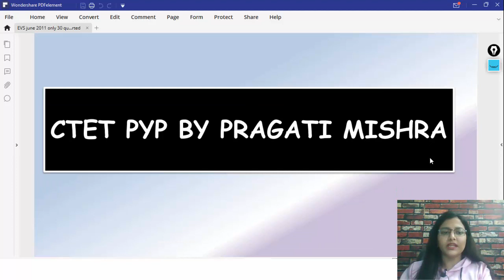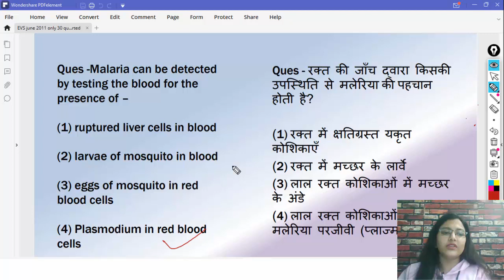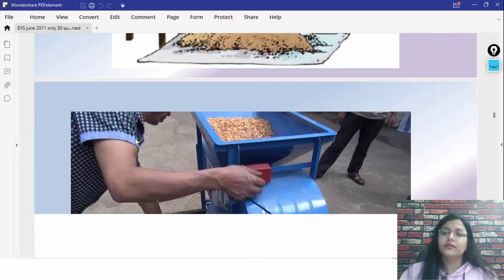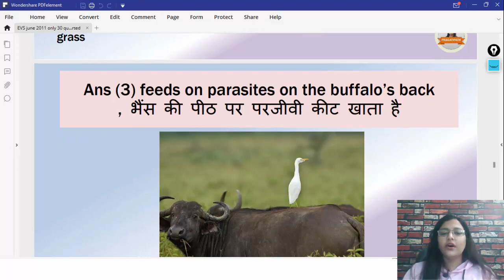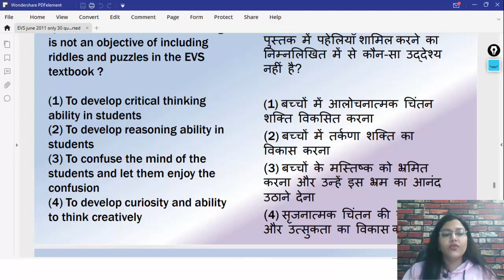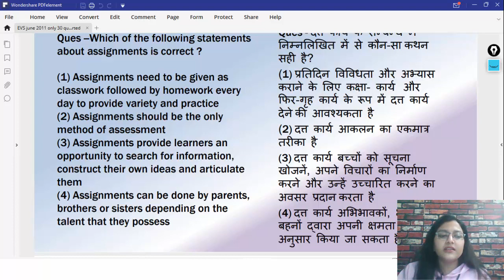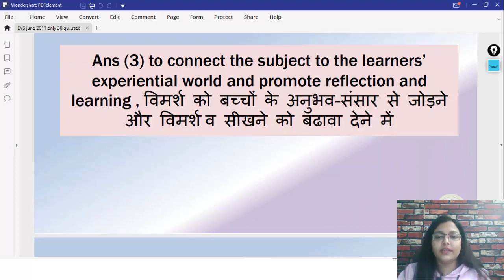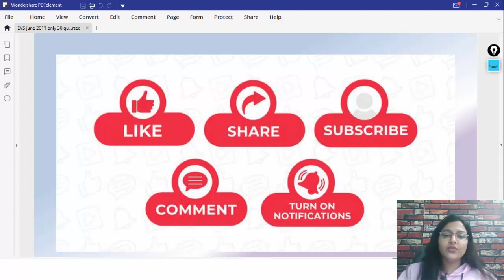CTET Previous Year Papers Solved - June 2011 Paper-1| EVS पर्यावरण | CTET PYP BY PRAGATI MISHRA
Hi Mitron,
This is a Previous Year Paper Series, in which you can get all CTET PYP Solved from 2011 to  Recent Paper.
Ctet paper 1 EVS
CTET PAPER 1 ENVIRONMENTAL SCIENCE
EVS PREVIOUS YEAR PAPERS
CTET PYP by Pragati Mishra Playlist; PAPER 1 & 2 (2011 से अभी तक के सभी पेपर का उत्तर आयोग द्वारा)
Subjectwise प्रश्न पत्रों का हल यहां से देखें;